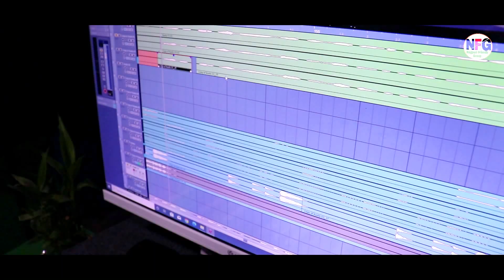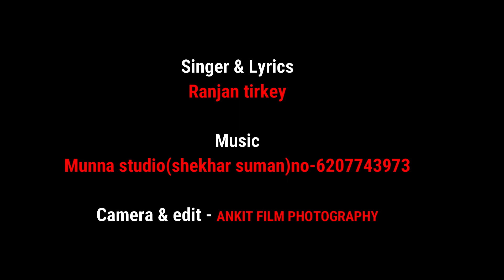Janu Tor Boli // New nagpuri song 2023